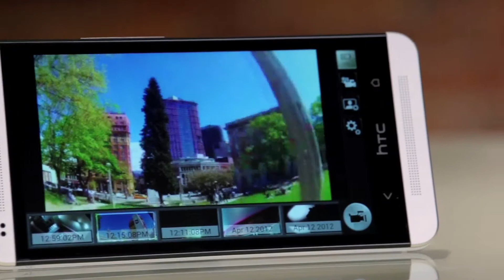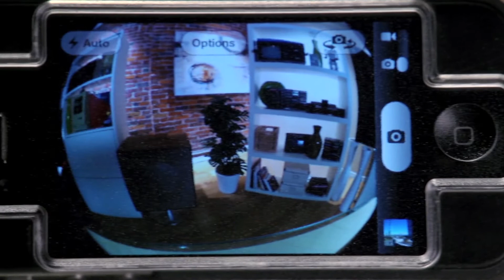Tech Look: Action Cameras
In this segment AJ Vickery takes a look at some action cameras, like The Ego by Liquid Image. He also checks out the Optrix XD Case for iPhone and the Optrix Supersucker mount. You also won't want to miss AJ wearing Pivothead sunglasses!